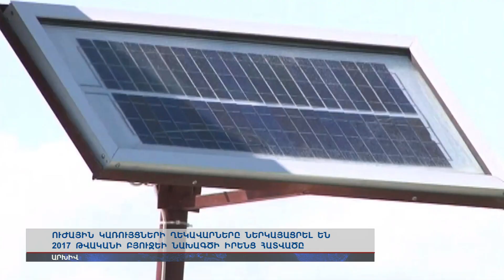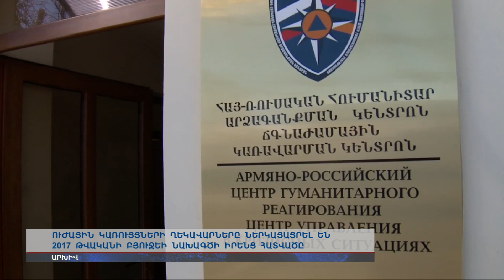Ներկայացրվել են ուժայինների 2017-ի բյուջեի նախագիծը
Պաշտպանության ոլորտի բյուջեն էապես չի փոխվի: Ոստիկանության հիմնական ծախսերն կիրականացվի արտաբյուջետային միջոցներով: